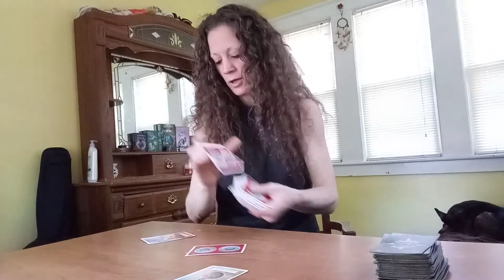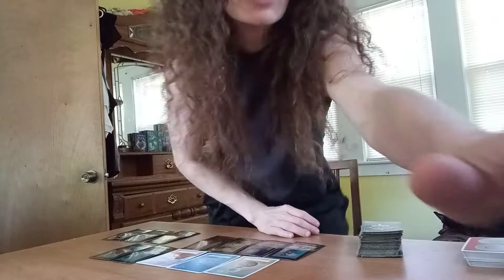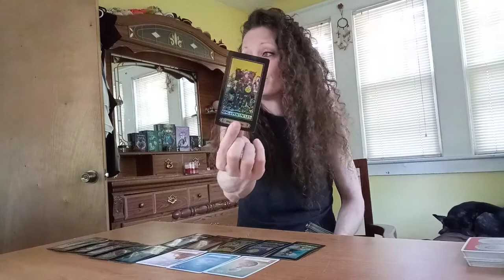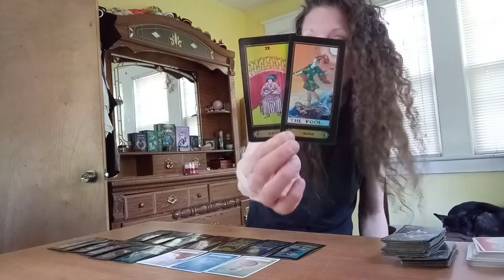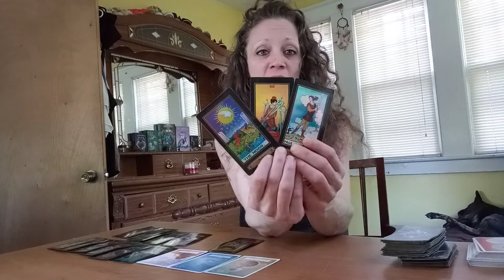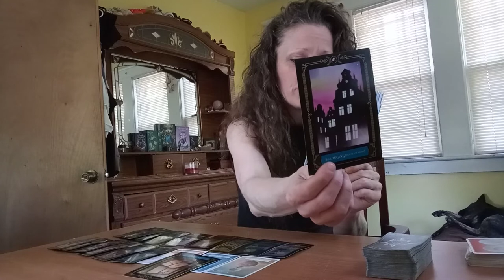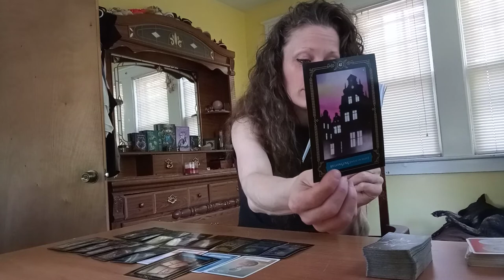Aries Tarot Reading - Seeing Clearly Now, You See Right Through Their Lies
you seeing clearly now Aries tarot reading